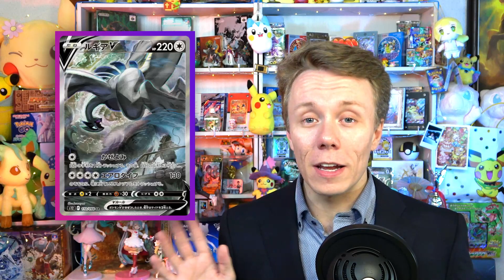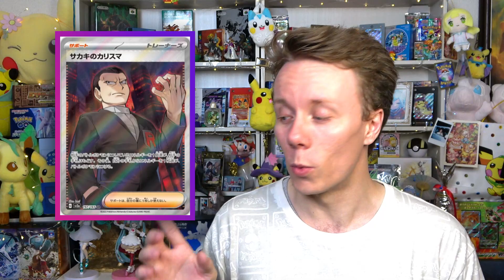Japanese Obsidian Flames Announcement?! Pokemon 151!? CHARIZARD?!? - Pokemon Card News of the Week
So much happened this week that I had to film this video in 3 parts! There's Pokémon 151 announcements! There's Japanese Obsidian Flames! There's a DARK TYPE CHARIZARD!!

Welcome back everyone for another instalment of "Pokemon Card News of the week!" In this week's episode, we take a look at the new card announcements from Pokemon 151 that drops next week (and we of course have a FULL VIDEO coming!) There are a lot of amazing cards.

Next, we have card announcements in English, including the official announcement of the Pokemon 151 set dropping in the West on September 22nd.

And finally, there was the official announcement of the Obsidian Flames set dropping in Japan! This set will be dropping on July 28th as 黒炎の支配者. Fingers crossed we can pick up a reservation somewhere...

💲 Want to get me something to open on the channel? 💲
Amazon Wishlist